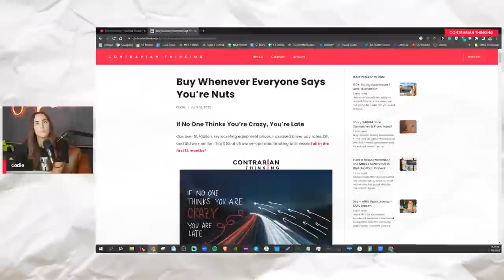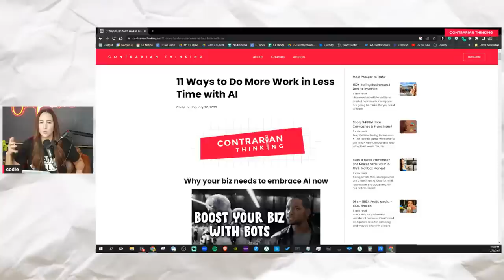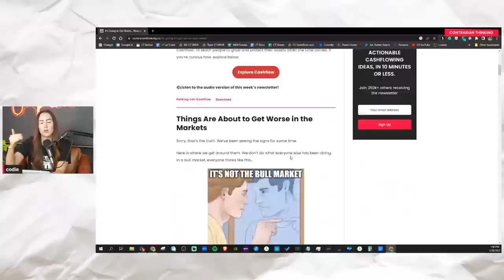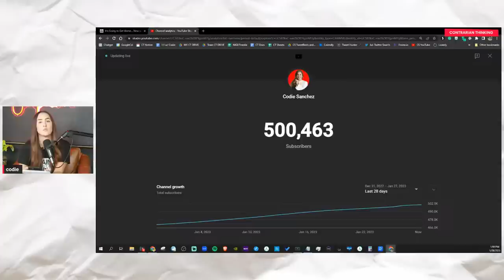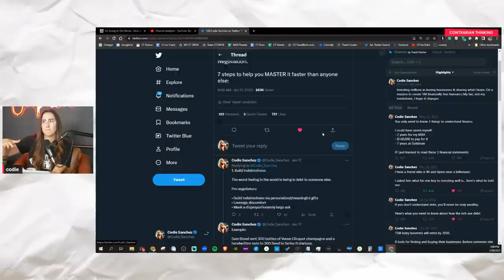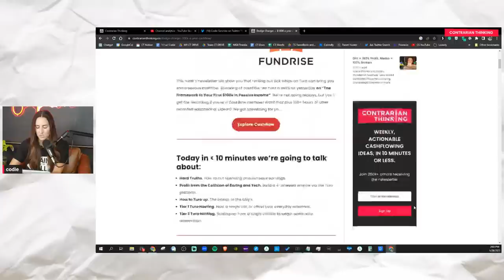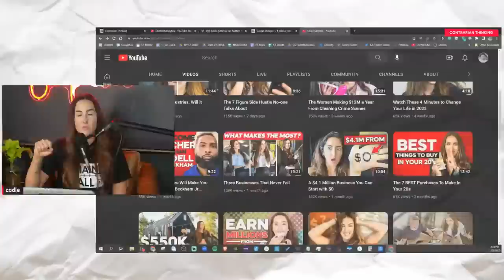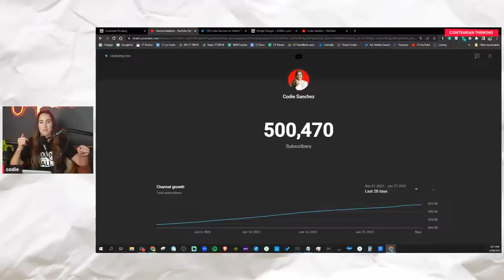500k Subs and Beyond: Secrets to Boring Business Success (LIVE Q&A)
Join us as we celebrate reaching 500,000 subscribers and delve deeper into the world of business. During this live stream event, we'll be sharing secrets to success for those in boring industries and providing a live Q&A session where you can ask experts for specific advice on how to elevate your own business. Don't miss this opportunity to take your company to the next level and beyond!